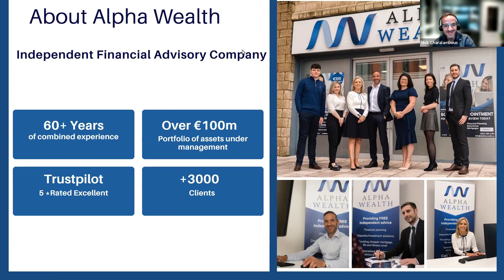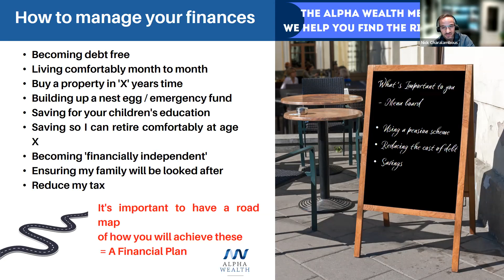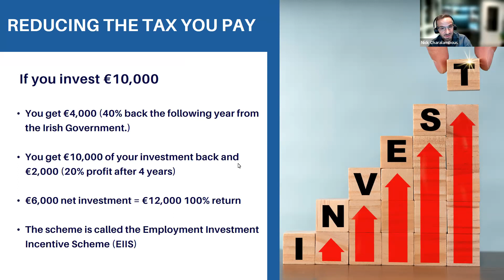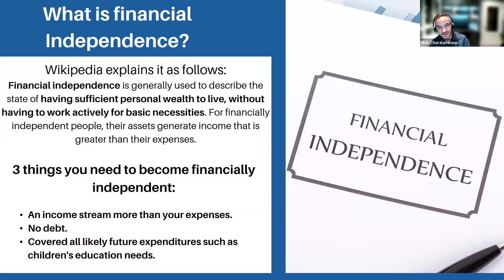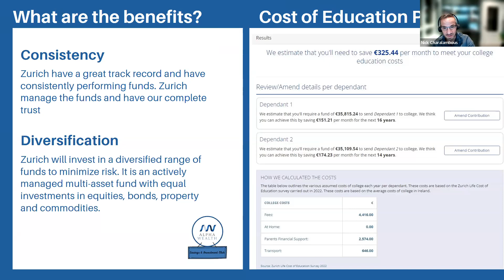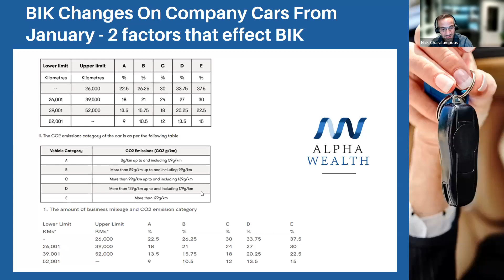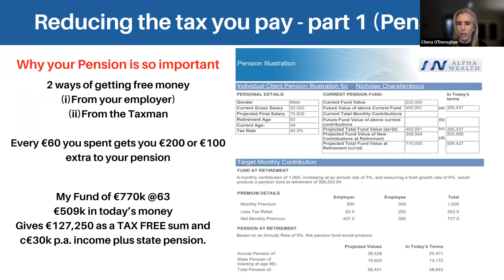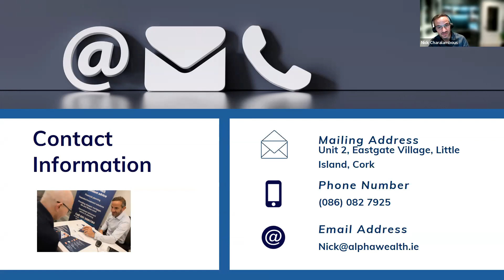Financial Advisory Webinar for Pharma/Medical Devices Employees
Financial Advisory webinar for all Pharma/Medical Devices employees.

to use our FREE budget calculator tool.